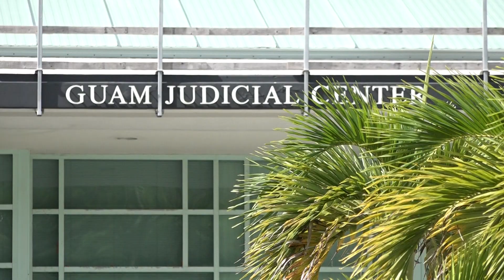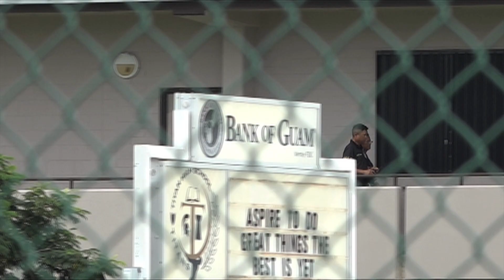GDOE awaiting school resource officers proposals while GPD pitches in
The Guam Police Department continues to aid the Guam Department of Education while the school resource officers program is vacant. GDOE Superintendent Jon Fernandez said they issued the solicitation last week and are waiting to receive proposals.